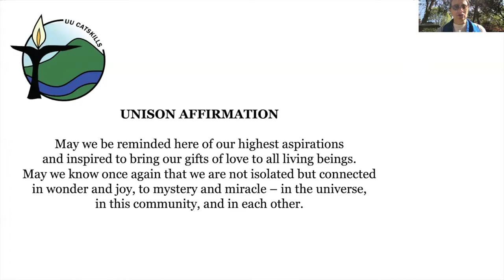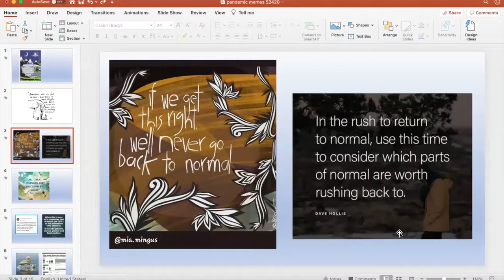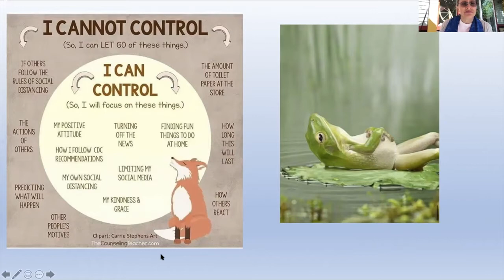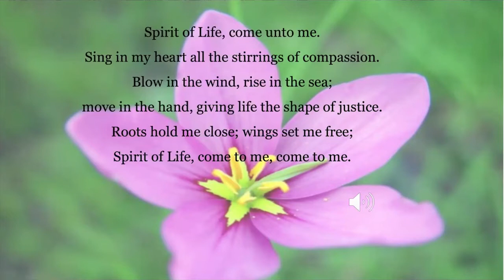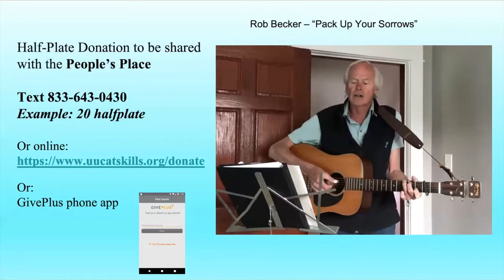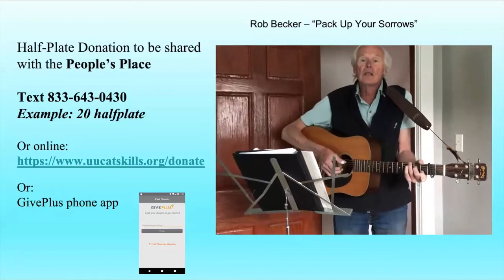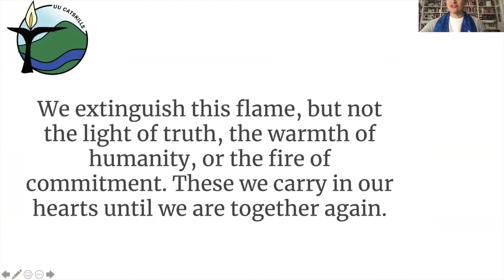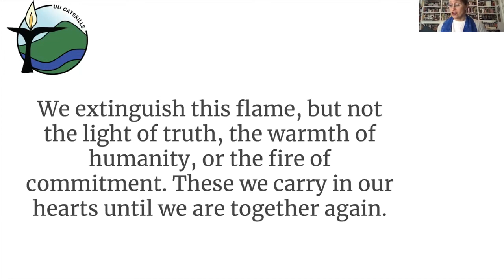May 24, 2020 Service "Pain of the World Redux"